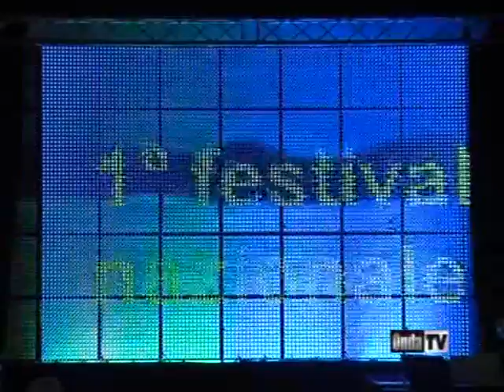THE SOUL OF MUSIC - FESTIVAL NAZIONALE "UNA VOCE PER SOGNARE"- 20 GIUGNO 2010 - 1.2